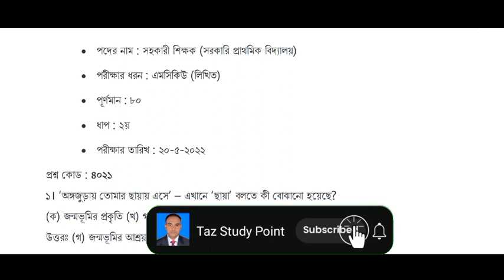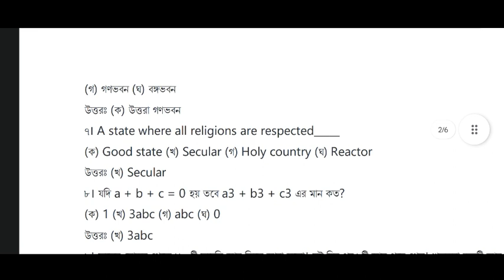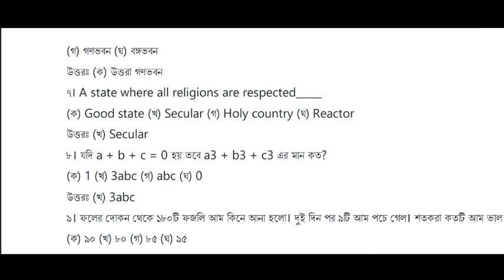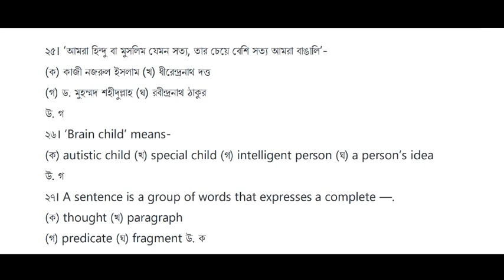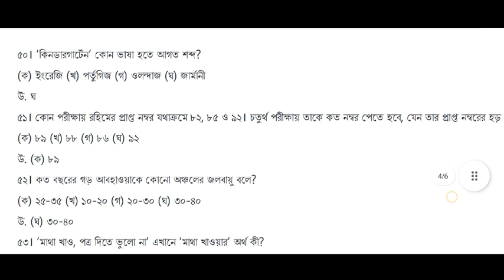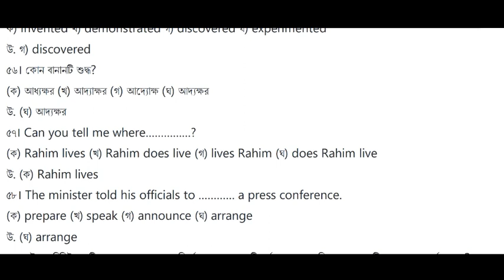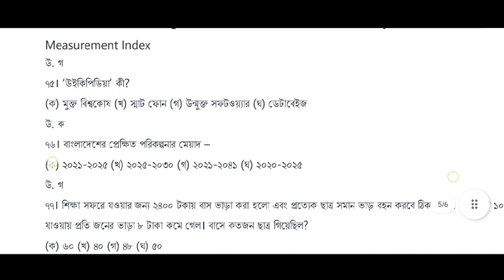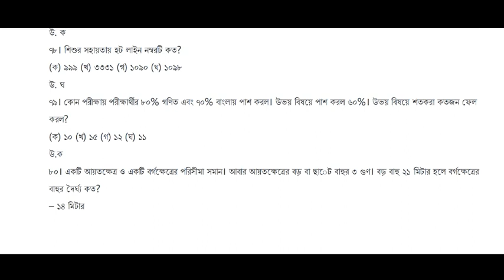প্রাইমারি শিক্ষক নিয়োগ প্রস্তুতি। Primary job preparation 2023.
আপনার টার্গেট যদি হয় প্রাইমারী চাকরিত তাহলে এই লেখাটা আপনার জন্য:- প্রাইমারি চাকরির প্রশ্ন এখন আর আগের মত গতানুগতিক নিয়মে হয় না, গত প্রাইমারি পরীক্ষা যারা দিয়েছেন তারা দেখেছেন প্রশ্ন কতটা কঠিন হয়। কিন্তু একটু গুছিয়ে প্রস্তুতি নিতে পারলে প্রাইমারিতে আপনার চাকুরিটা হয়তো নিশ্চিত। প্রাইমারির সিলেবাস বিসিএস বা ব্যাংকের মত এত বিশাল নয়। প্রাইমারিতে নিশ্চিত চাকরি পেতে হলে মেয়েদের মোটামুটি রিটেনে ৫৫+ এবং ছেলেদের ৬৫ ৬৮ এই মার্কস তুলতে পারলেই নিশ্চিত প্রাইমারিতে আপনি টিকবেন। তাই প্রস্তুতিটা এমন হওয়া এই লক্ষ্ Taz Study Point এর

চাই, যাতে মেধা তালিকায় থাকা নিশ্চিত করা যায়।

1.Job Math

2. Job English

3. Job digest

সাজেশন ভিত্তিক বই তিনটি টপিক ধরে এমন ভাবে সাজেশন

আকারে সাজানো হয়েছে, গত প্রাইমারিতে এই তিনটি পড়ে হাজার হাজার ছেলে মেয়ে প্রাইমারি পরীক্ষায় টিকেছে। প্রশ্ন যেমনই হোক আপনি যদি টপিকস বুঝে ঠিকমতো পড়াশোনা করেন তাহলে ২/৩ মাসে প্রাইমারি প্রস্তুতি নেয়া সম্ভব। ঘরে বসে মাত্র ৩ মাসে প্রাইমারি প্রস্তুতি নিতে চাইলে এই তিনটি বই আপনার জ

১. Job Math সাজেশন ভিত্তিক): আপনি যদি প্রাইমারিতে আসা প্রতিটি ম্যাথ ১০/১৫ সেকেন্ডে সমাধান করতে চান, তাহলে এই বইটি আপনার জন্য। বইটিতে প্রতিটি অঙ্ক শর্টকাট + বিস্তারিত আলোচনা করা হয়েছে। বইয়ের শেষে ৮৫০টি অঙ্ক দেয়া আছে সাজেশন
Preparing for a job exam, whether it's for a government or private sector job, requires staying updated and informed. To aid in your preparation, it's recommended that you read the May 2023 Current Affairs publication, which is relevant to all exams. The Current Affairs resources are particularly useful for exams such as BANGLADESH RAILWAY Job Preparation, BANK Job Preparation, BANK Exam Updates, BANK Suggestions, BANK Question Patterns, BANK Bd, BANK Job Exam Question Solutions, LGED Job Preparation, LGED Exam Updates, LGED Updates, LGED, The Current Affairs resources are also helpful for Bangladesh Railway Exam Updates, Bangladesh Railway Suggestions, Bangladesh Railway Exam Question Solutions, Bangladesh Railway Job Preparation BD, Bangladesh Railway Office Assistant cum Computer Typist, Bangladesh Railway Computer Operator, Bangladesh Railway BD, Bangladesh Railway Job Exam Question Solutions, Bangladesh Railway Office Sohokari, Bangladesh Railway Office Sohayok, and Bangladesh Railway Accounts Assistant. Also if you are looking for Bcs exam preparation, 45 BCS Preliminary exam preparation, preparation, bangla academy job update, Recent Gk, General knowledge, job gk, job preparation. My Classroom gives priority to Current Affairs and provides them first. To stay updated with the latest developments, you can follow our channel, where you will find a current affairs, March current affairs, April current affairs, May current affairs, June current affairs Julv current affairs.